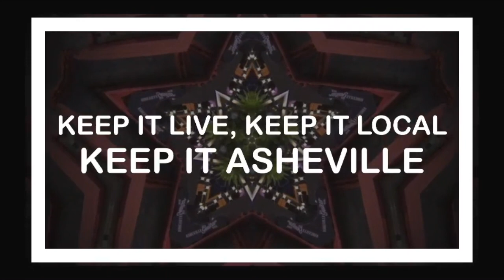Truth, Justice & the American Way - the Bandemics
A song for our times...
- written by Mark Goldthwaite & Will Ray
- performed by Mark Goldthwaite & the Bandemics
- recorded LIVE FROM THE LOADING DOCK of the Asheville Guitar Bar on 7/18/20